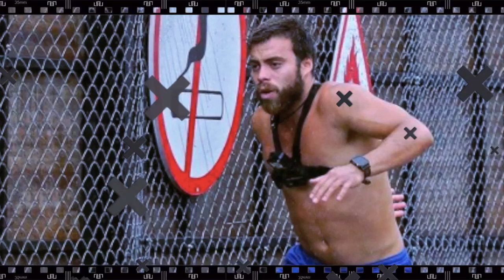Exatlón México: Filtran quién será el eliminado el viernes 14 de enero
Ambas plantillas compiten con el riesgo de perder a un elemento al final de la jornada. Conoce quiénes son los deportistas con mayor peligro.UNETE A NUESTRO CANAL HERMANO